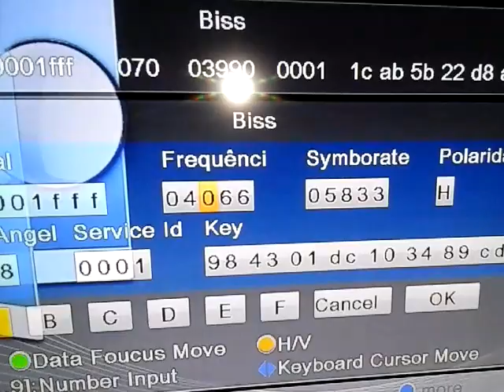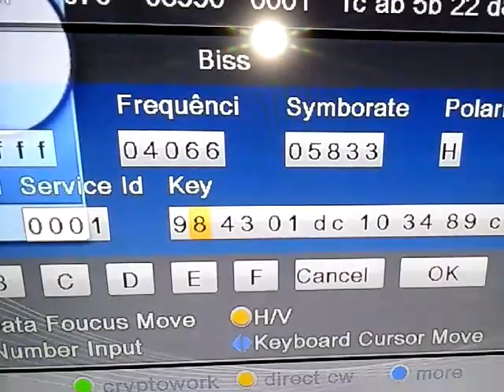Globo HD chave biss 2016 NOVO SID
chave biss tv morena ponta pora 06/03/2016 troca de service id onde aparecia 001 agora e 7660 ou 30304